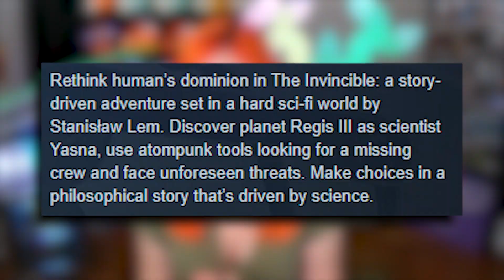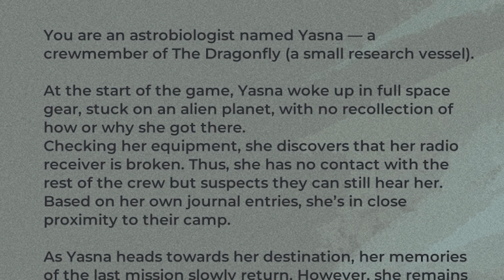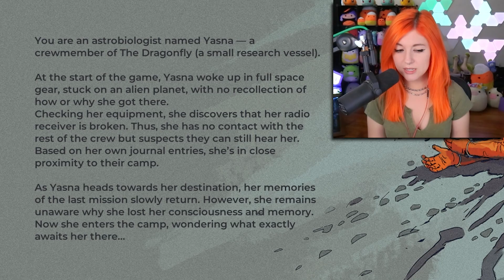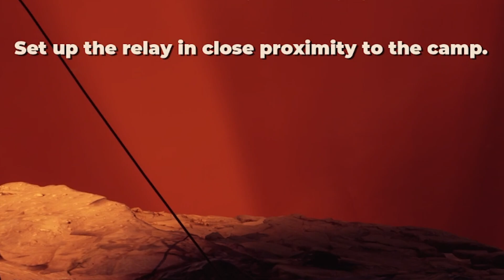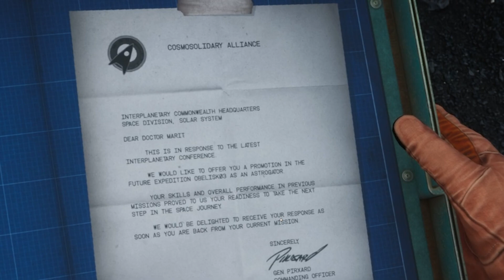Are Robots Taking Over the World??? - The Invincible Gameplay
The game isn't out yet but I have a LOT of questions... ESPECIALLY about that ending...

▬▬▬ About Me ▬▬▬
My name is Cahla (pronounced Kayla) but I go by my nickname Cahlaflour. I’m a creator and Twitch streamer. You can watch me live Tuesday - Friday from 2pm - 8pm Eastern on my channel. I'm a variety streamer that focuses on new games that come out, horror, cosplay and goofing off!